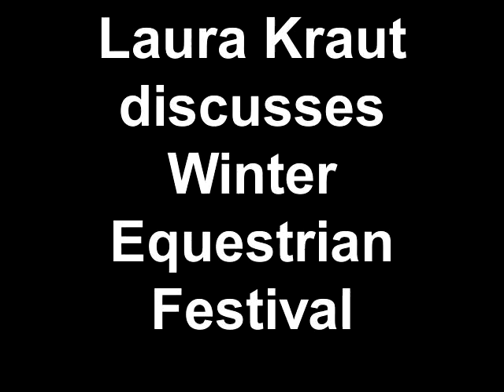Laura Kraut discusses Winter Equestrian Festival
Laura Kraut, Olympic gold medalist and a member of the U.S. national equestrian team, discusses the 2011 FTI Winter Equestrian Festival at the Palm Beach International Equestrian Center in Wellington, Fla. Visit Craig Davis' Participant Sports blog at SunSentinel.com/recreation